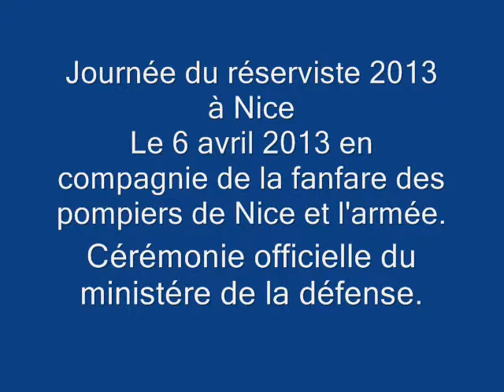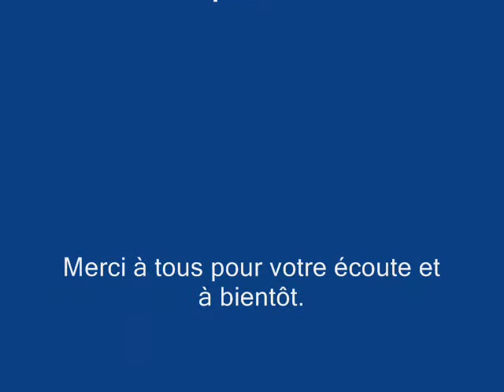la journée du réserviste 6 avril 2013 (montage photos)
Montage photo de la cérémonie de la journée du réserviste à Nice le 6 avril 2013.